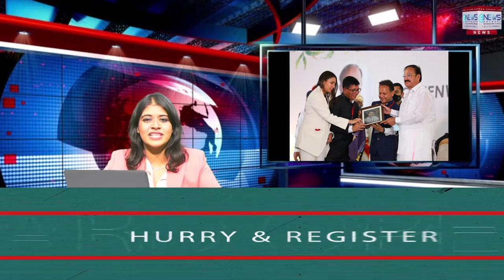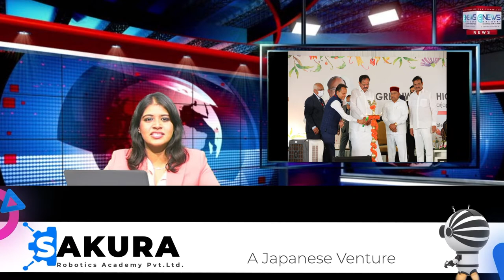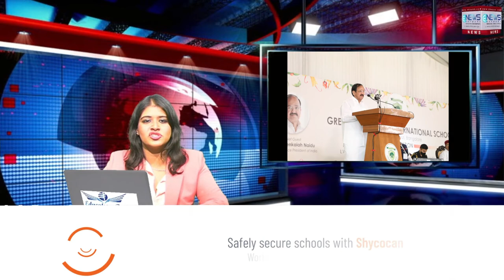Vice President of India unveils sports & arts complex at Greenwood High International School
Greenwood High International School, Bangalore, witnessed an inauguration of L’ATELIER – An Ensemble of Fine Arts & State of the Art Indoor Sports Arena at its Sarjapur Campus by Shri M. Venkaiah Naidu, Honourable Vice President of India, in the presence of many other dignitaries including Shri. Thaawarchand Gehlot, Honorable Governor of Karnataka and many other renowned personalities. The new complex offers globally comparable infrastructure for sports and co-curricular education.

The school’s Centre for Sports Excellence (CSE) is a world-class integrated sports arena built on two lush acres exclusively dedicated for sporting. The complex offers state-of-the-art facilities in Sports for aspiring young talent to excel in their choice of sport. The sports facilities include natural grass FIFA size football ground, AstroTurf soccer field, tennis courts and cricket pitches in grass with nets, top-of-the-line 50-meter swimming pools, world-class glass-backed squash court, shooting range, indoor basketball and badminton courts, golf simulator with professional golf clubs & data analyzer setup, amongst many other facilities.

The dedicated Block for Arts, Drama & Music with state-of-the-art facilities aims to encourage creative and artistic individuals who see arts as a way of life. The complex has sound-proof music rooms with world-class acoustics to develop students’ varied talents. The other facilities include Arts Room to conceptualize and paint artistic canvases, Arts Gallery to showcase the artworks created by the students indigenously, Drama Room, Music Room, Design Tech Room for Design thinking and creative ideations using latest tech, Music Studio for producing sound records and grooming the School Band, Dance Studio for choreography of classical & contemporary dance forms and Soundproof Music Production Room for Music recording and streaming, etc.

Addressing the students and the gathering, Shri M. Venkaiah Naidu, Honourable Vice President of India said: “It is an honor to be amidst you on this special day. A healthy body is essential for a healthy mind. Thus, Sports & Co-curricular Education plays an indispensable part in the growth and molding of young minds. He also spoke on the importance of our mother tongue and how students should be encouraged to learn their mother tongue. He advised students to respect our mothers, nature and our gurus and always respect our culture and diversity. Furthermore, he motivated students that with discipline, dynamism, dedication and devotion will give you promotion in life.

Shri Thaawarchand Gehlot, Honourable Governor of Karnataka said: 'Our country has made great strides in the field of education, and I am glad to know that Greenwood High International School’s contribution is commendable. He praised the school to have received numerous prestigious awards over the years. He also mentioned that special attention should be given to all-round development of the students in the field of sports, arts, dance and music apart from imparting quality education. He further wished the students to achieve greater heights in the world and make our country proud.

Mr. Bijay Agarwal, Chairman, Greenwood High International School said: “It was indeed a great honour for us to have the honourable Vice-President of India, Shri M Venkaiah Naidu Ji as our Chief Guest, as we inaugurated L’atelier, our Centre for Fine Arts and our state-of-the-art Indoor Sports Arena. We were also delighted to have in our midst Shri Thaawar Chand Gehlot Ji, Honourable Governor of Karnataka as our Guest of Honour. We are grateful for the many dignitaries, artists and sports stars, who graced this occasion. This marks a step forward in our mission to help our students develop in a holistic manner, with an all-round education. The untiring efforts of our school faculty have made Greenwood High a leading educational institution not only in India, but also on the global stage.